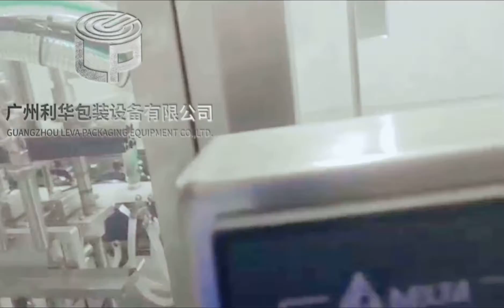chicken soup canning line # chicken soup tin can packaging line # chicken soup tin can seamer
Canning line , suitable to pack different kind of meat , such as chicken , beaf etc.